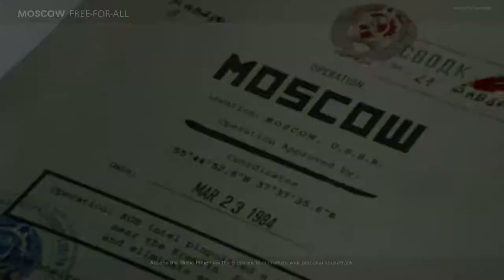Call of Duty®: Black Ops Cold War Decided to Try Facing Bots on Hardest Veteran Mode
Then this happened in free for all